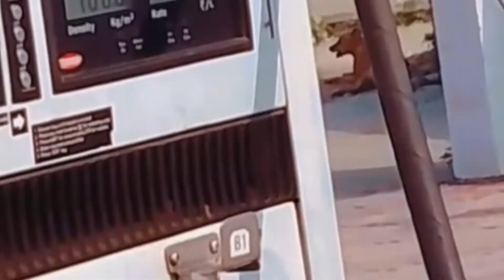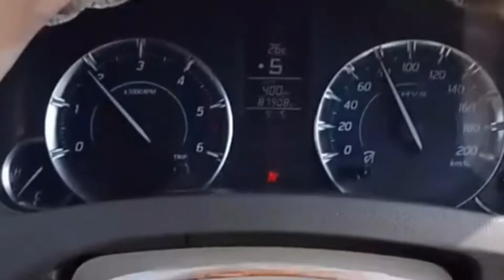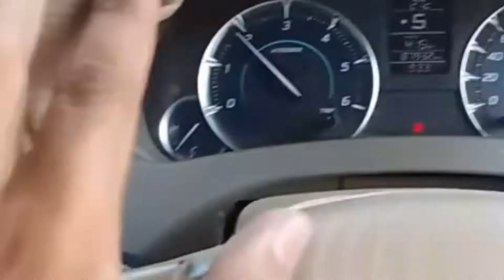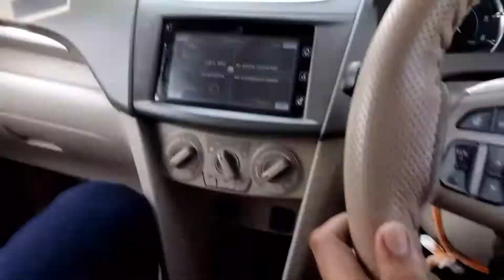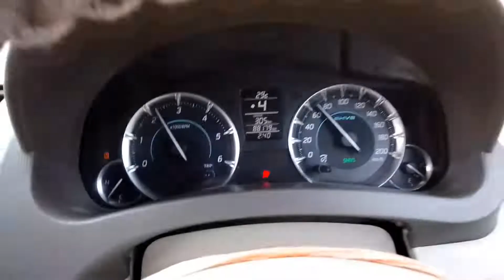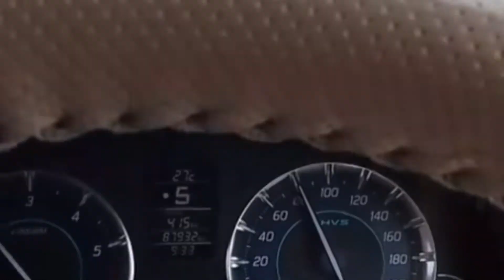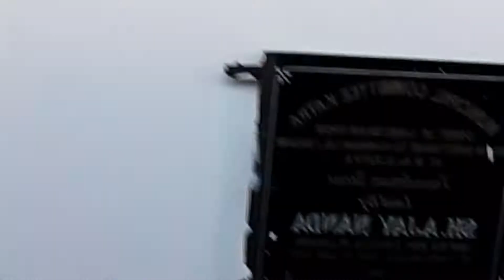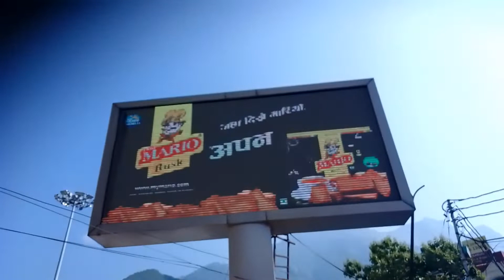Ludhiana to Katra vaishno Darbar